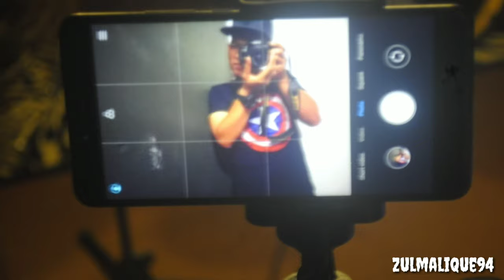Jamming Basket case